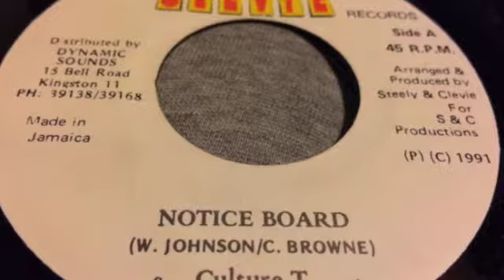Culture T - Notice Board - Steely & Clevie Records